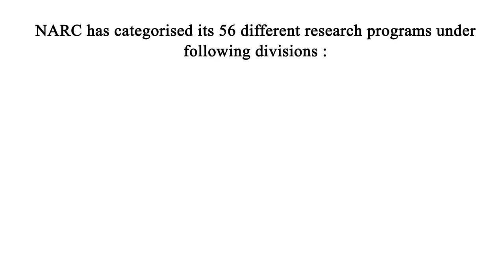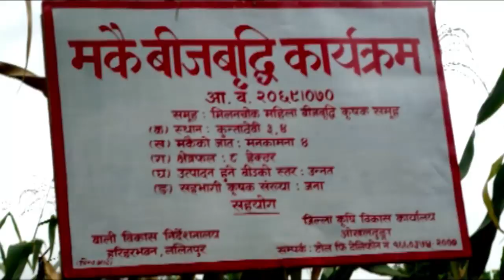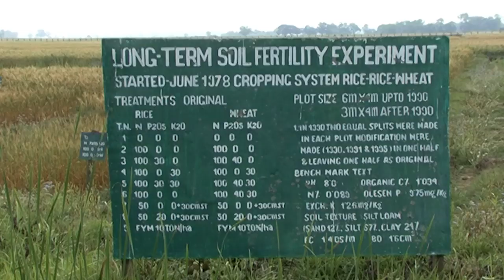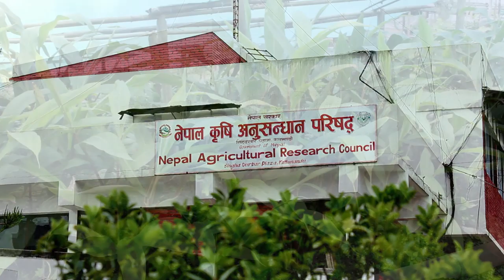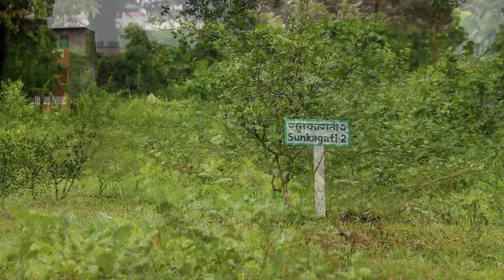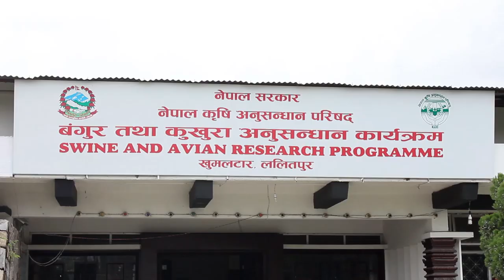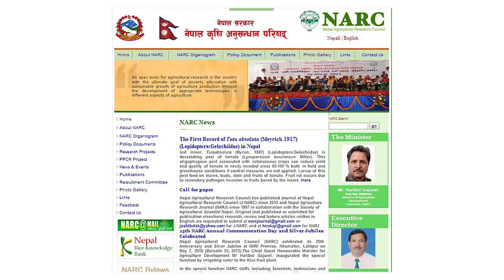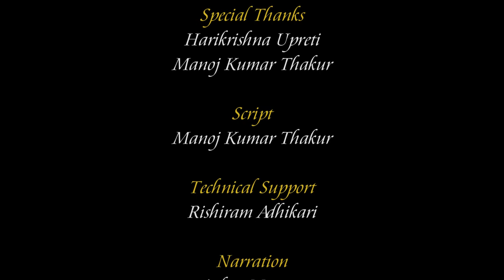Documentary of Nepal Agricultural Research Council NARC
Nepal Agricultural Research Council (NARC) was established in 1991 as an autonomous organization under "Nepal Agricultural Research Council Act - 1991" to conduct agricultural research in the country to uplift the economic level of the people.

Objectives:
• To conduct qualitative studies and researches on different
   aspects of agriculture
•To identify the existing problems in agriculture and find out the
  solution.
•To assist government in formulation of agricultural policies and
  strategies

Functions and Responsibilities:
•Conduct qualitative agricultural research required for national
  agricultural policies,
•Prioritize studies and researches to be conducted,
•Provide research and consultancy services to the clients,
•Coordinate, monitor and evaluate the agricultural research
  activities in Nepal,
•Document the research activities